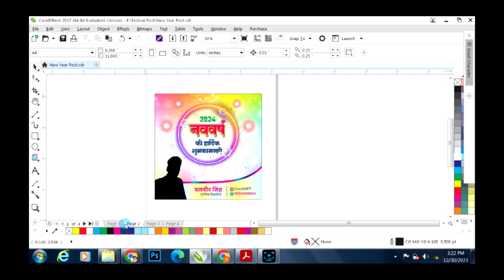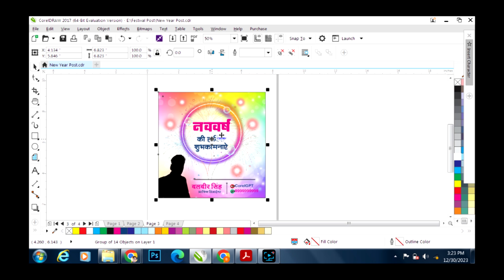happy new year 2024 cdr file free download | Happy New Year Poster Design in Coreldraw